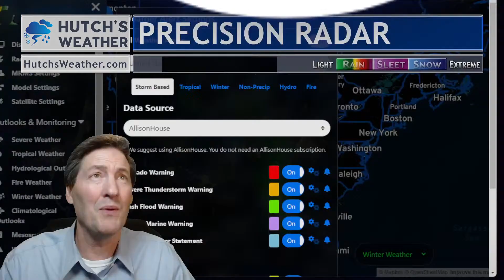Winter Storm to Impact Millions into Weekend East While another forms West!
UPDATE:  The first of several storms in the next 2 weeks will impact many into the weekend. Also, a sudden stratospheric warming to kick chances of arctic surge. Watching potential for some wintry weather into the New Year!

As a meteorologist with 26 years in broadcasting, 17 years in college level instruction, and even some research meteorological experience.. I provide a behind the scenes look at what we know and what we do not know.